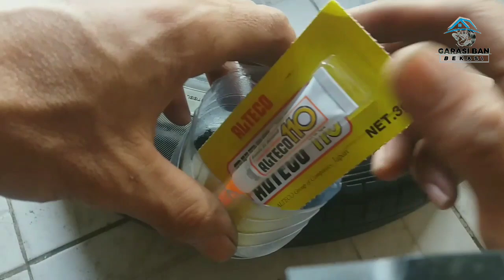BESTPATCH CRP 10 UNTUK MENAMBAL BAN MOBIL SOBEK SAMPING DI JAMIN KUAT BERKUALITAS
Bestpatch crp 10

Lokasi bengkel di Jl. Kusuma timur raya, Blok C1, No.1, 002/19, Aren jaya, Bekasi timur

NOTE : KHUSUS BAN MOBIL UNTUK UKURAN 185/45 KE BAWAH BELUM BISA MELAYANI UNTUK MELEPAS BAN DARI PELEK NYA, JIKA MINTA UNTUK DI LAKUKAN REPAIR, BAN NYA HARUS SUDAH DI LEPAS DARI PELEK NYA ( BAWA BAN NYA SAJA, SUDAH DI LEPAS DARI PELEK )

* Jam kerja *
WA Admin KHUSUS PELANGGAN / KONSUMEN BUKAN UNTUK KONSULTASI
Senin - Minggu (Jumat libur)
Buka jam 8 pagi l, Close jam 8 malam
Jl. Kusuma Tim. Raya Blok C. 1 No.1

Punya Usaha bengkel atau Tambal ban bisa gabung di grup ini

Semoga bisa menambah wawasan dan juga bermanfaat untuk kalian semua.